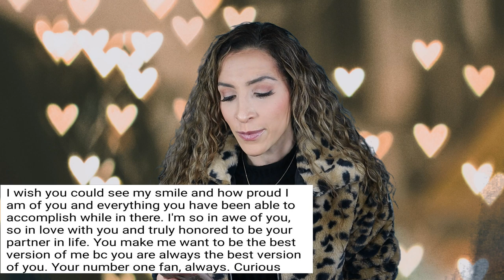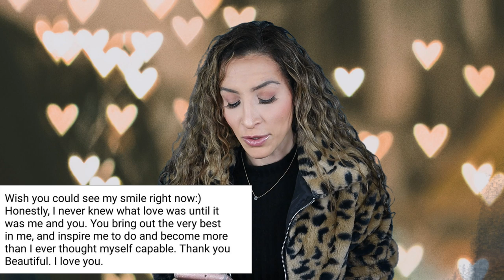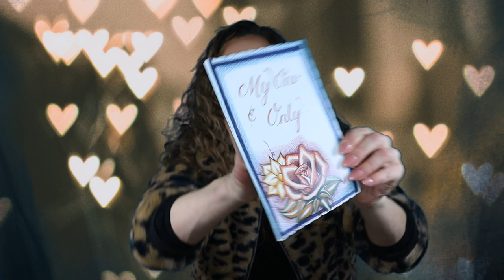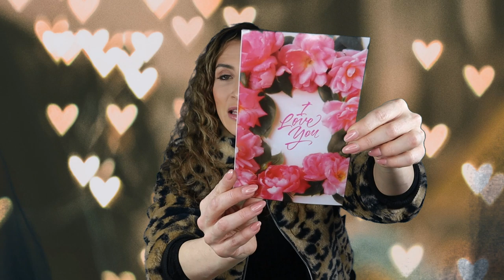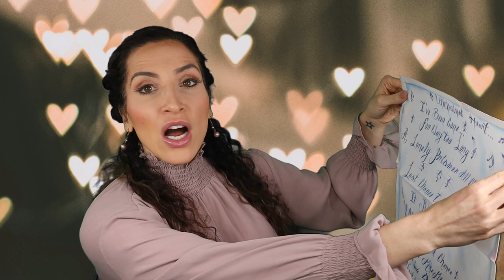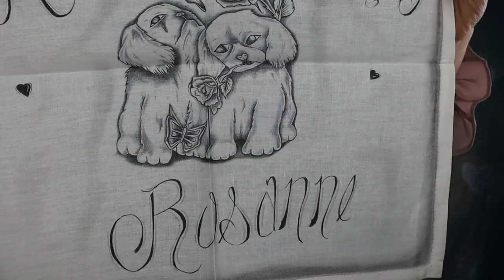How are inmates able to send flowers and gifts | Valentines Day from prison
How are inmates able to send flowers and gifts | Valentines Day for Prison Wife. Gifts Inmate Sends Home from Prison

Stay strong.
Love strong.
You're one-day closer.
Xo,
Ro